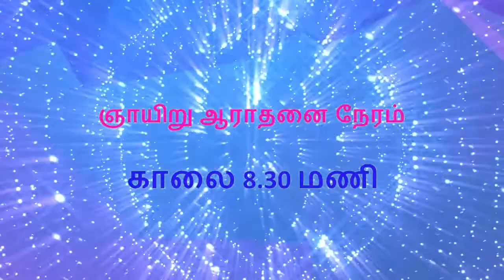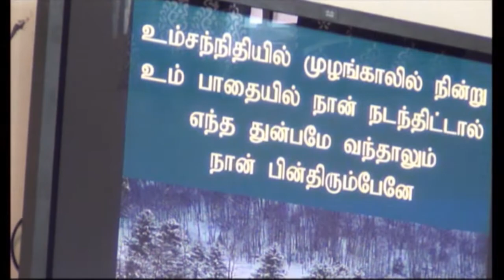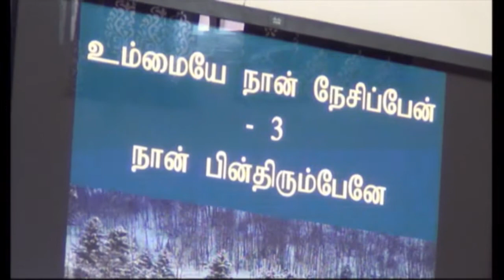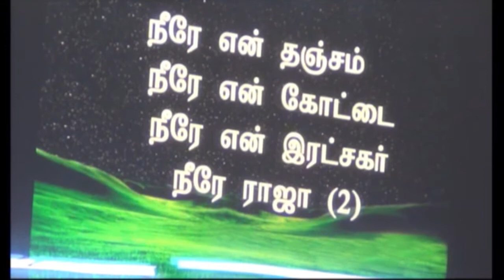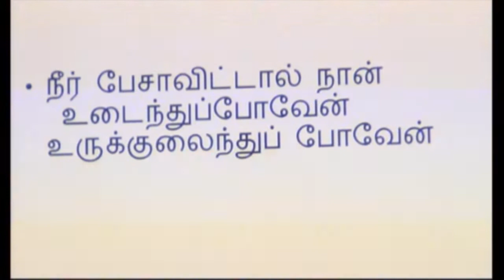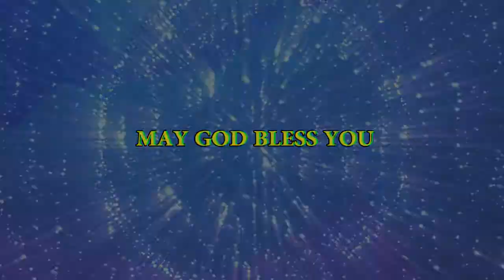" நம்பிக்கை நேரம்" ( Hour of Hope) - Worship with Bro. David Vijayakanth.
CSI St. Paul's Church, Mudichur. Sunday worship. 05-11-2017.